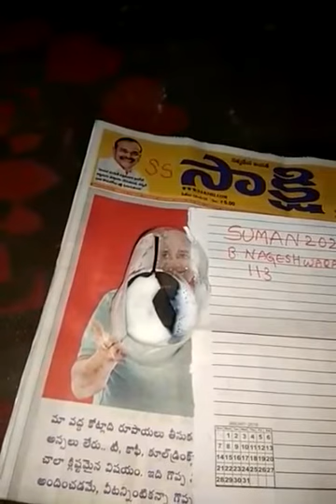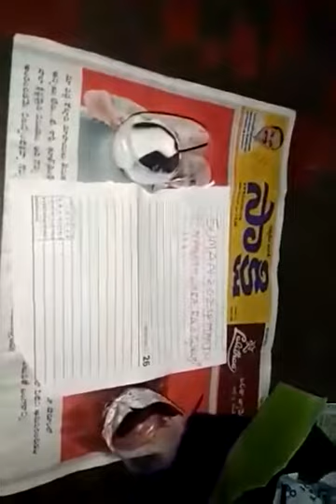Nalla vayil milk and water test